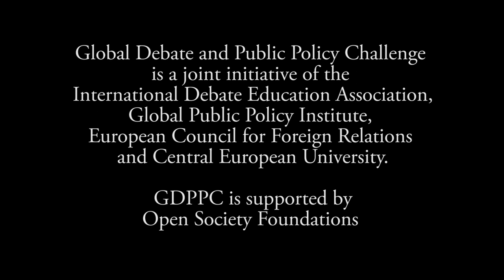GDPPC Budapest Forum 2014 Finals: Rauno Kiviloo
Rauno Kiviloo from Estonia is presenting his policy paper on whether the consumption and possession of drugs should be legalized during finals of the Global Debate & Public Policy Challenge Forum in Budapest, Hungary.